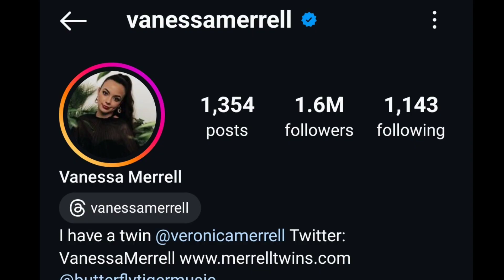Vanessa Merrell Vs Ali Espada (King Ali) Lifestyle Comparison | Biography